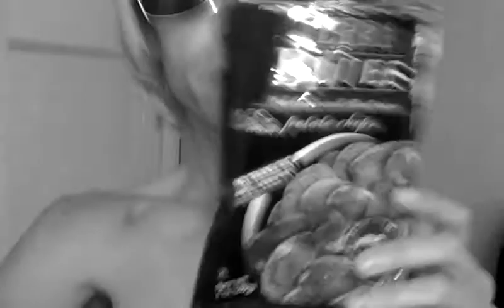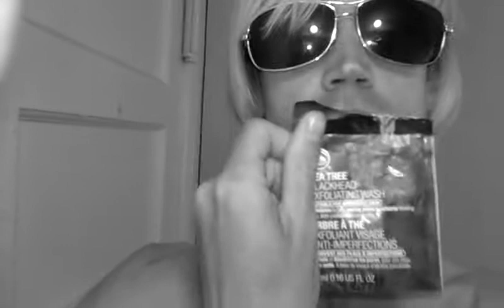Jamesson Critiques This Year's GenArt Presentation At L.A. Style Week Spring 2012.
Hey Guys And Gals, Check Out My Critique Of This Year's GenArt Collection Presentation At Vibiana For L.A. Style Week Spring/Summer 2012. I also shout-out FashionNewsLive.com, flash my abs and recommend some amazing products from The Body Shop!